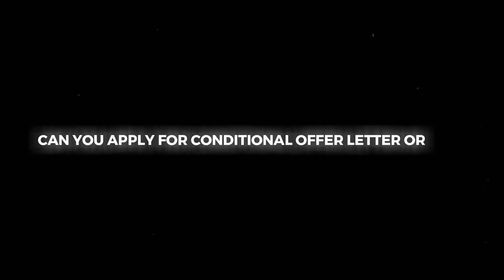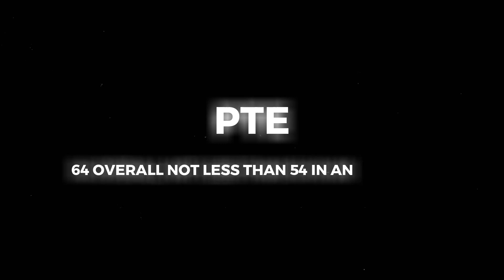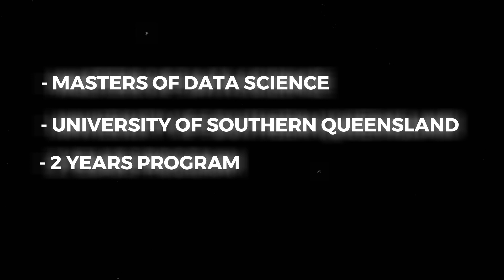Data Analytics | Data science Courses in Australia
For Any Help or To Apply, WhatsApp Us By Clicking University of New South Wales, Sydney
Master of Data Science and Decisions - AU$ 46600.00
Kensington (Sydney) Australia Postgraduate 24 Months Feb, Nov Have completed a Bachelor of Mathematics OR a Bachelor of Science with a major in mathematics, statistics or computer science OR a Bachelor of Data Science and Decisions OR a suitable cognate degree .

Deakin University
Master of Data Science - AU$ 36400.00 Burwood(Melbourne) Australia Postgraduate 24 Months Jul, Mar, Nov Bachelor’s degree or other qualification at a higher AQF level in any discipline

Macquarie University
Master of Data Science - AU$ 39800.00
North Ryde (Sydney) Australia Postgraduate 24 Months Jul, Feb, Nov Completed UG degree from an recognised institution with Section 1: 50%, Section 2: 55%, Section 3: 60%

Griffith University
Master of Information Technology (Enterprise Architecture) - AU$ 35000.00
Data Analytics,Information Systems and Enterprise Architecture,Networking and Security,Software Development and Support Nathan(Brisbane), Gold Coast(Brisbane) Australia Postgraduate 24 Months Jul, Mar, Nov A Bachelor degree in an unrelated discipline from a recognised University (or another tertiary education institution of equivalent standing) with a minimum GPA of 4.5 on a 7-point scale or equivalent.

Griffith University
Master of Information Technology (Data Analytics) - AU$ 35000.00 Nathan(Brisbane) Australia Postgraduate 24 Months Jul, Mar, Nov A Bachelor degree in an unrelated discipline from a recognised University (or another tertiary education institution of equivalent standing) with a minimum GPA of 4.5 on a 7-point scale or equivalent.

La Trobe University, Sydney
Master of Data Science - AU$ 36800.00
Melbourne Master of Data Science - AU$ 36800.00
Bundoora Australia Postgraduate 24 Months Feb, Jul, Nov Successful completion of an Australian bachelor degree (or equivalent);
6.5 IELTS (Academic) with no individual band less than 6.0.

University of Southern Queensland
Master of Data Science - AU$ 29680.00
Toowoomba (Queensland) Australia Postgraduate 24 Months Jul, Feb, Nov 3-year bachelor degree from an Australian university, or equivalent or a minimum of 5 years' equivalent professional work experience

Kaplan Business School
MBA – (DATA-DRIVEN LEADERSHIP) AU$ 25200.00 Adelaide, Brisbane, Melbourne, Perth, Sydney Australia Postgraduate 24 Months Mar, Jul, Sep, Nov Successful completion of Indian Higher Secondary School Certificate (State Boards) with an overall of 55% in 4 core subjects; Overall 5.5, no individual band score under

At VAC Global Education, we believe in unlocking your global potential and paving the way for your abroad studies success